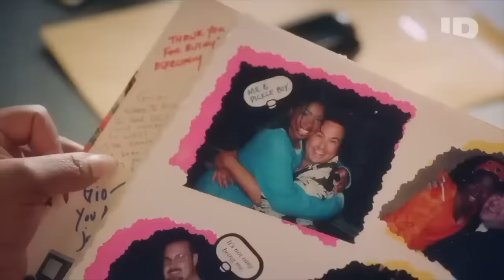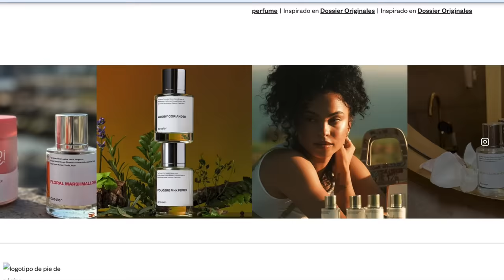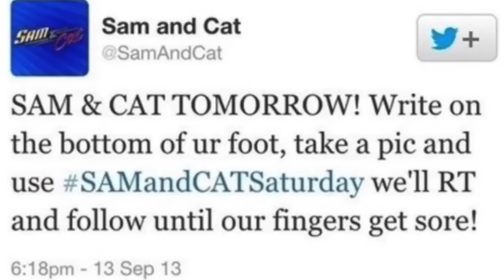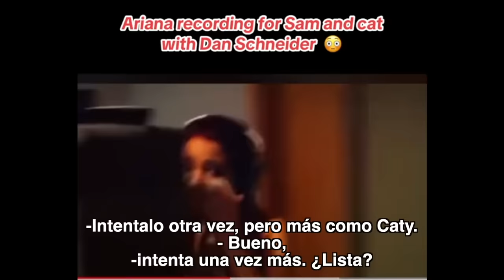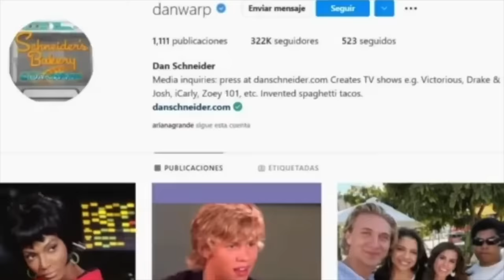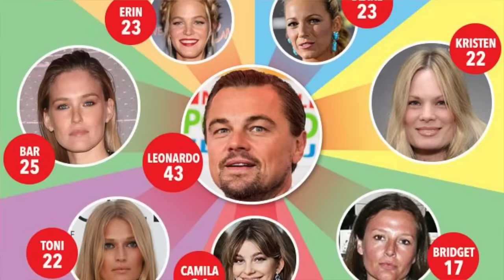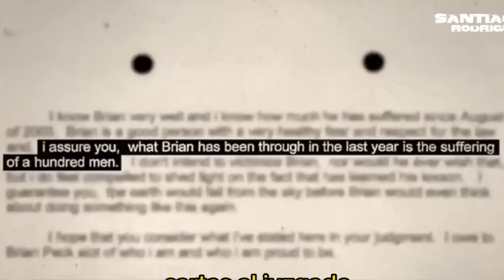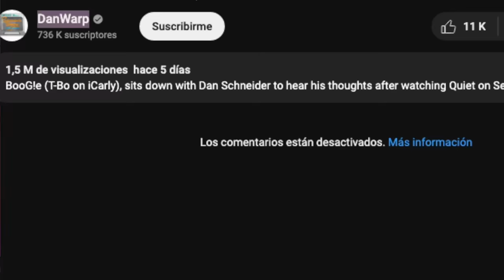El Fin Para Nickelodeon, Documental Quiet On Set | Resumen y Reseña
♡ SIGUEME =)
PRODUCTOS CON LOS QUE HICE MI MAQUILLAJE:

Rostro:
- Face palette de Bobbi Brown

Ojos:
- mascara rare beauty
- Pestanas Jlash x Luis Torres modelo natural
- Paleta Gilded Honey

Labios
- Labial Rubi Woo de Mac

Estampas de tiempo
00:00 intro
2:25 Nickelodeon
6:16 Ambiente tóxico
8:27 Contenidos problemáticos
19:17 Drake Bell
29:08 "Disculpas" de Dan